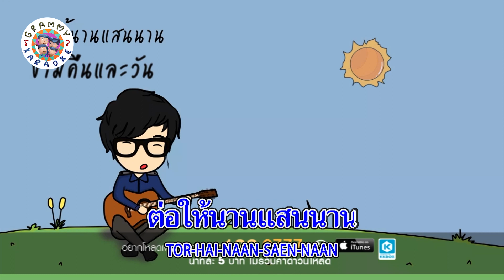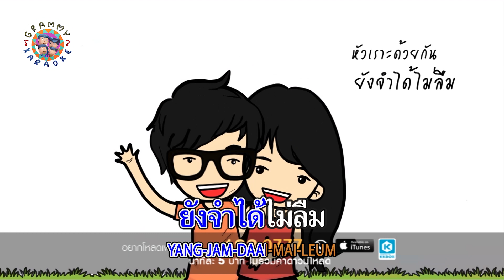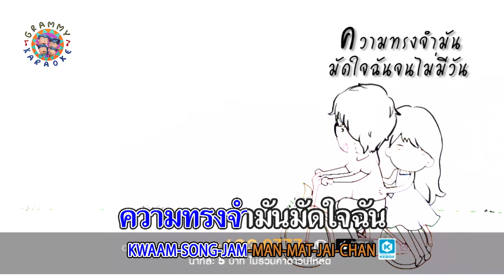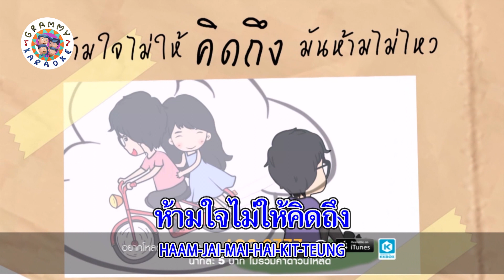คาราโอเกะ ห้ามใจไม่ให้คิดถึง - Natural Sense